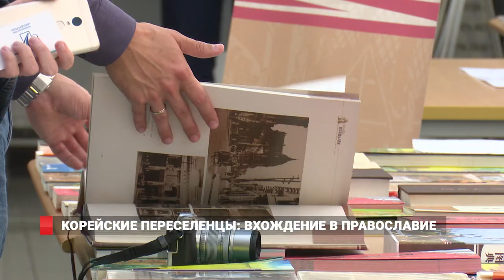Книгу «Православие и корейцы» презентовали во Владивостоке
Книгу «Православие и корейцы» презентовали во Владивостоке в рамках Дальневосточной выставки-ярмарки «Печатный двор». Над трудом работал ряд авторов, среди которых православные миссионеры, учёные, государственные чиновники, общественные деятели.